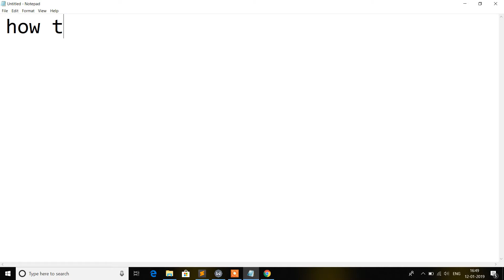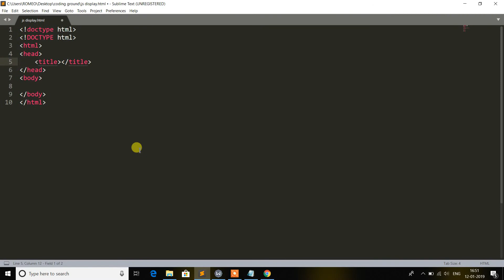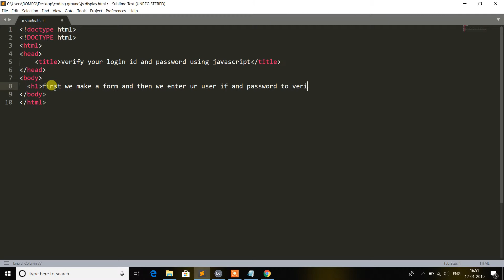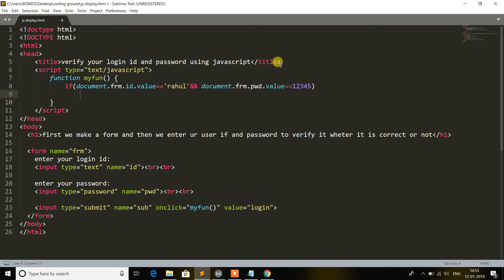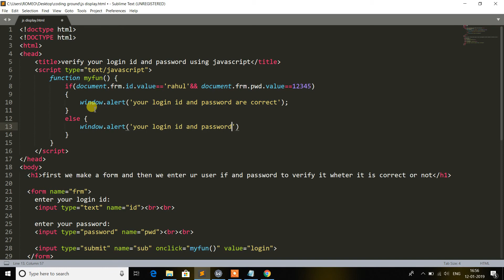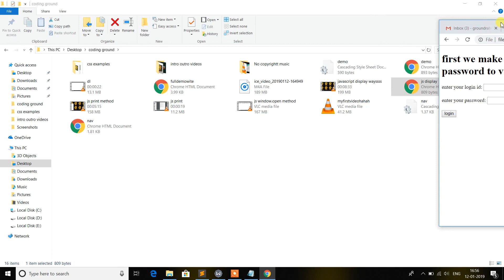How to verify your LOGIN ID & PASSWORD using Javascript | Javascript Tutorials